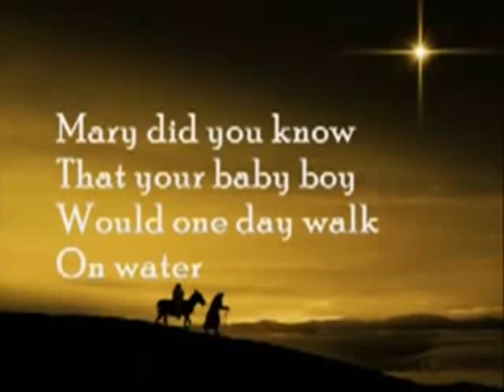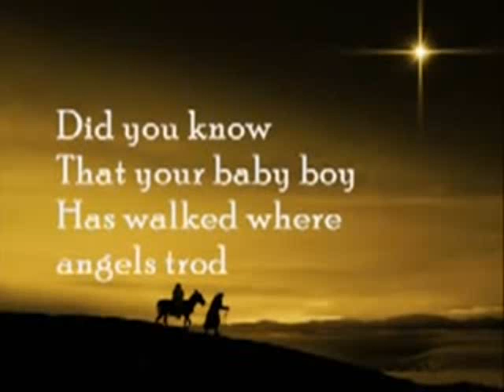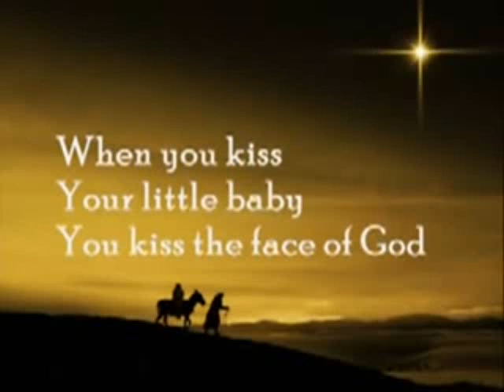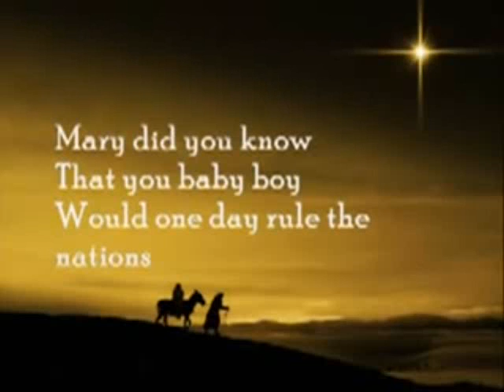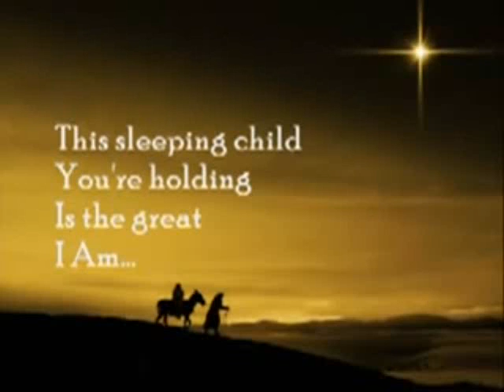Mary, Did You Know Christmas 2013 17 5